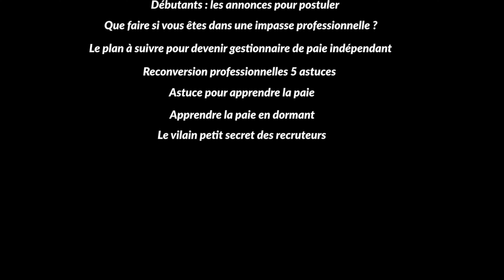Gérer Les Eléments Variables De Paie Des Salariés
Gérer les éléments variables de paie des salariés c’est faire face à des enjeux multiples.

En principe, chaque employé connaît le montant du salaire qu’il percevra chaque mois. Cependant, il existe plusieurs éléments qui peuvent venir modifier ce chiffre : ce sont les éléments variables de paie.

✔️ Les variables de paie et leurs répercussions
✔️ Une collecte aux enjeux multiples selon les services concernés
✔️ Les enjeux au niveau du service RH
✔️ Les enjeux au niveau du service paie
✔️ Au niveau du service comptabilité
✔️ Les risques en cas d’erreur de calcul des éléments variables de paie
✔️ Un mécontentement des salariés
✔️ Un mauvais point vis-à-vis des organismes sociaux
✔️ Une charge de travail plus importante